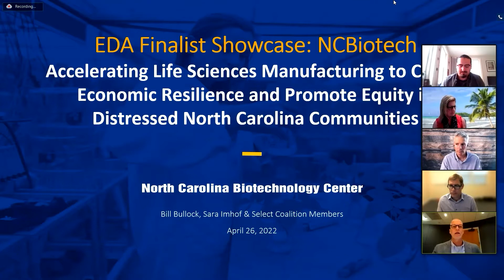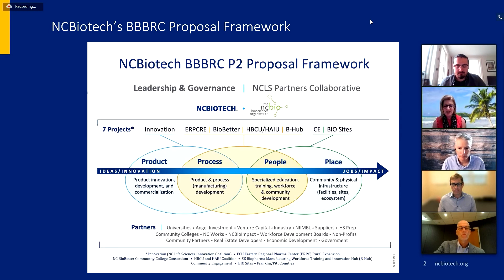North Carolina Biotechnology Center: BBBRC Finalist Showcase Presentation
North Carolina Biotechnology Centerone of 60 Build Back Better Regional Challenge (BBBRC) finalists, presented their proposal to corporate and philanthropic partners and funders during EDA’s virtual showcase on April 26, 2022.